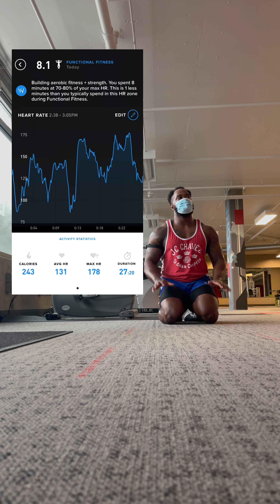Recovery Workout + Voiceover About Calories